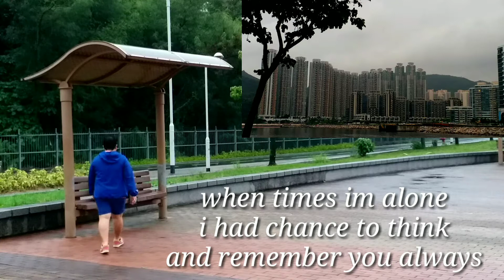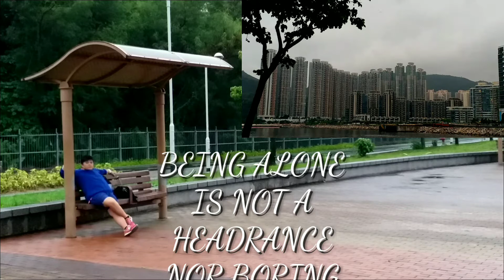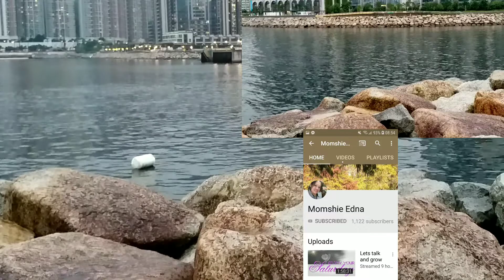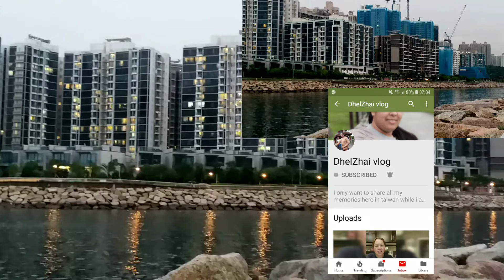the family community friends massive support shout outs and look back before youtube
the family community friends massive shout out and look back before youtube a reflection of every dayoff adventure for the past seven years in hongkong every single details shows weather im alone with friends and how much i treasure what i have gotten from each of you thank you very much always